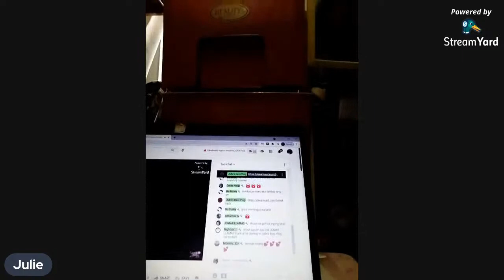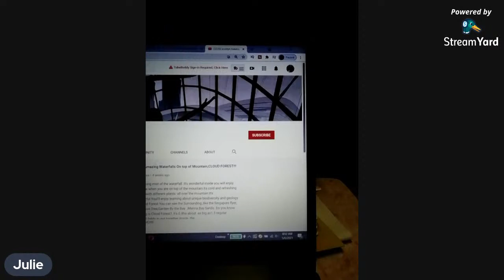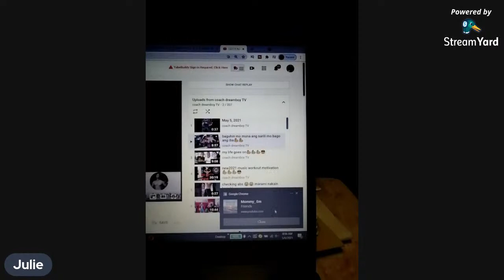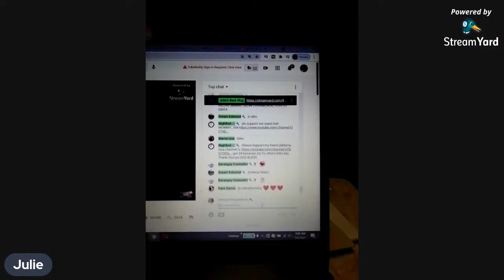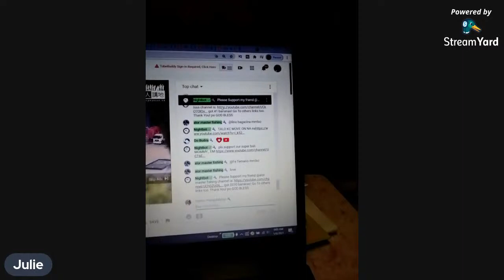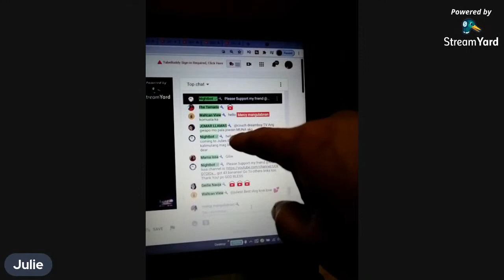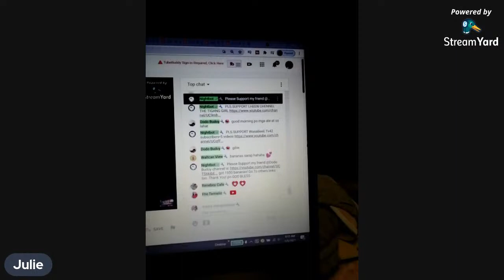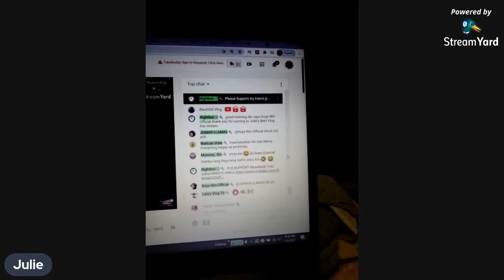5/6/21 paano dumami ang banana pasok NA po at acting alamin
THANKS TO ALL MY SUPER KIND SUPER CHATTERS $ SUPER STICKERS GODBLESS U ALL AND MORE BLESSING TO ALL
GOD BLESS TO ALL MY MEMBERS